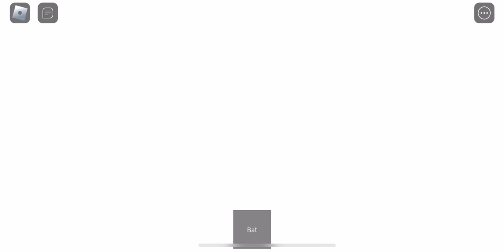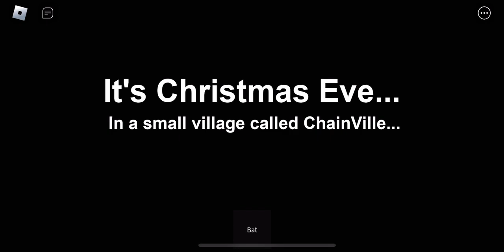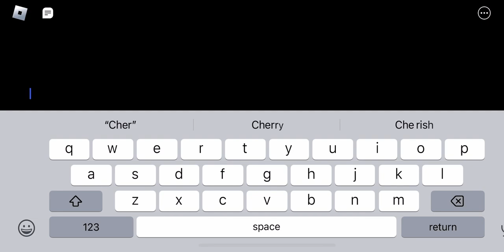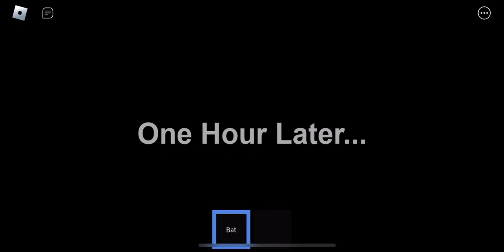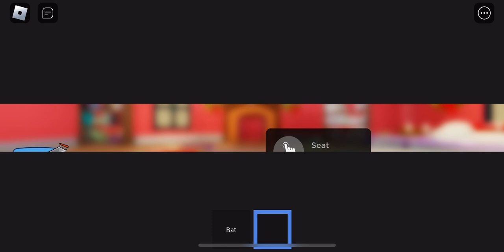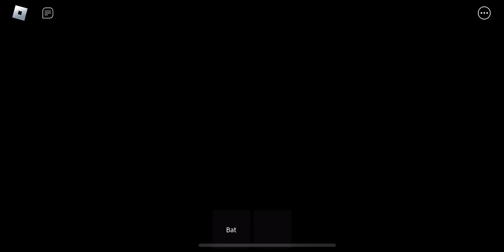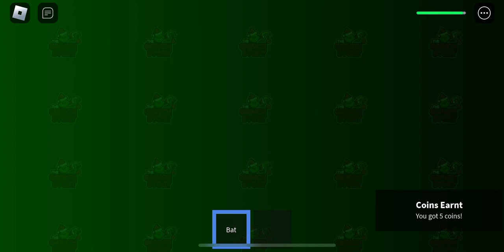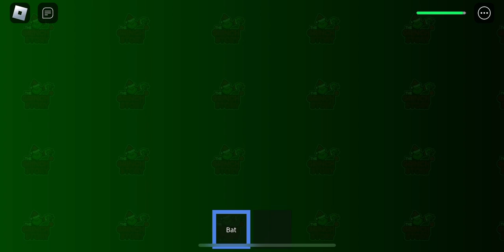Roblox Grinch Story(Full Game￼)